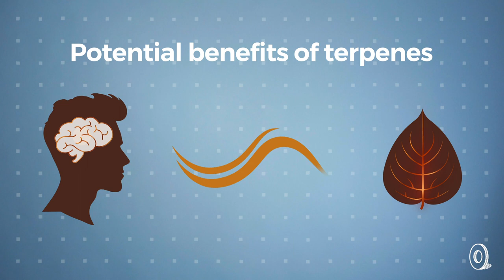Fog & Tree | Cannabis Eau de Parfum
A fresh, earthy fragrance from a surprising source. Cannabis perfume is safe and all-natural. At its foundation are aromatic terpenes found in the plant. These essential oils are thought to help improve mood and reduce stress. Other oils like fir needle, lemon, and lavender are blended in to create a musky scent with notes of cedar and sandalwood. Made in the USA.